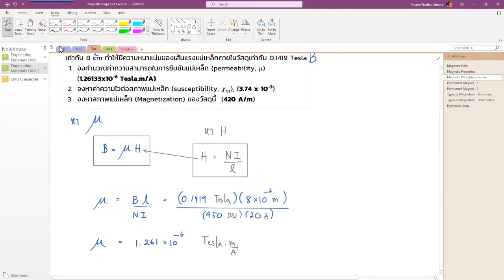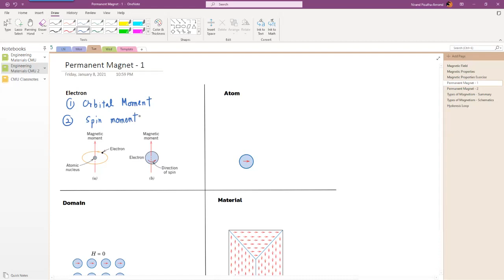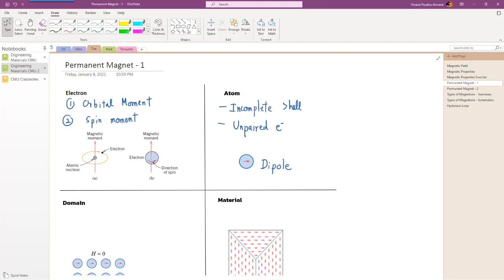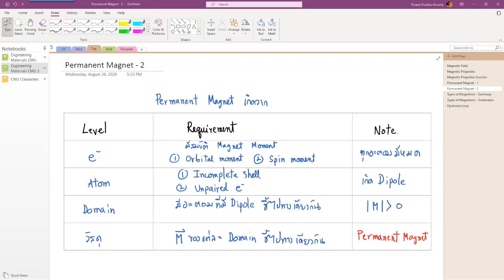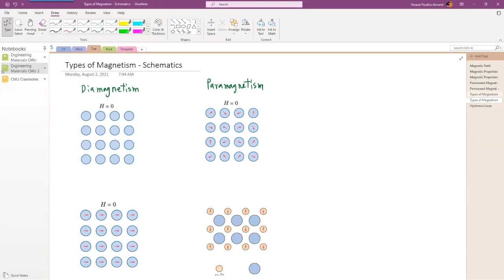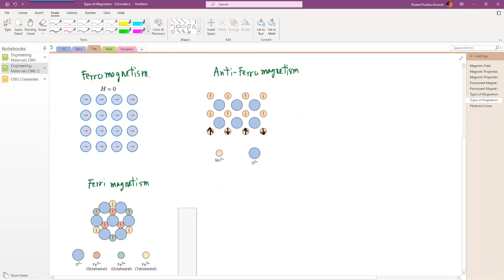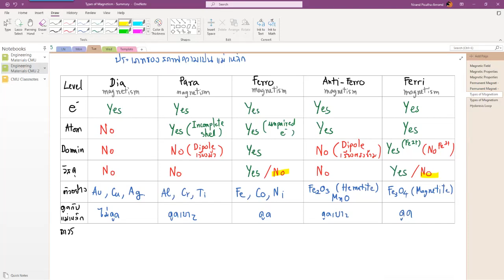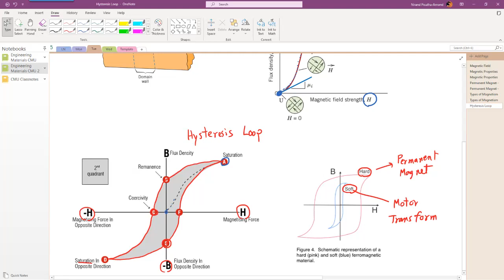259103 Engineering Materials - Magnetic Properties Part 2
Chapter 19: Magnetic properties